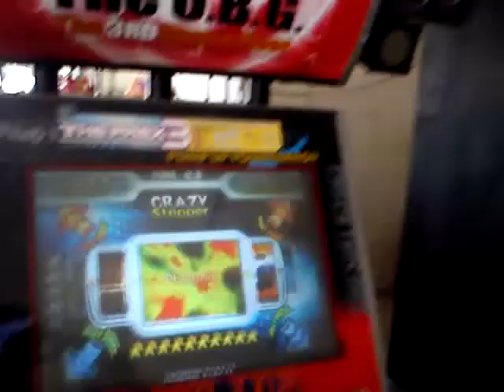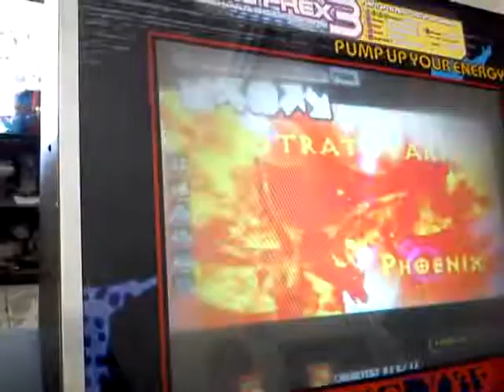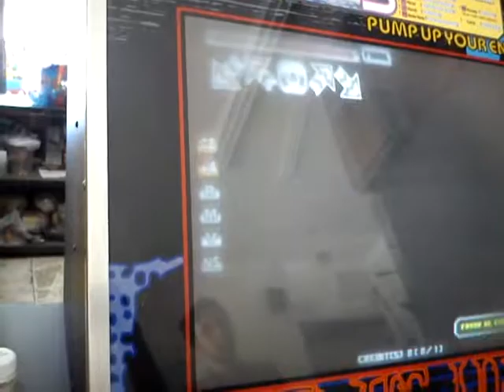Oli - Phoenix Cz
Echandome esta rola pasadísima de la raya